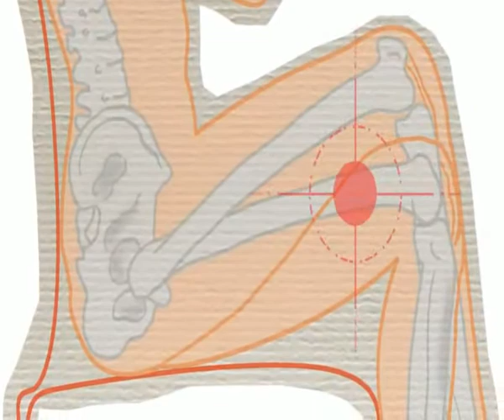Bangkok Animation_ดัดหลัง by Mr.B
Daily tip for good health by Mr.B Rule no.6:
Smart act for smart body.